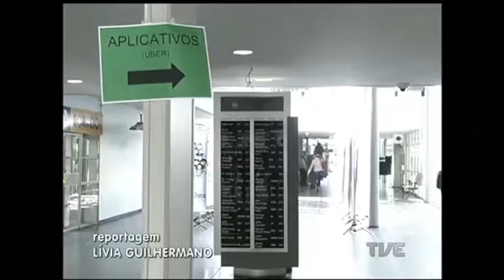Projeto que regulamenta aplicativos como Uber em Porto Alegre começa a ser votado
A Câmara de Vereadores de Porto Alegre aprovou ontem a primeira de 57 emendas ao projeto que regulamenta aplicativos de transporte como o Uber na Capital. A votação continua na segunda-feira, e na sessão de ontem, o clima ficou tenso.